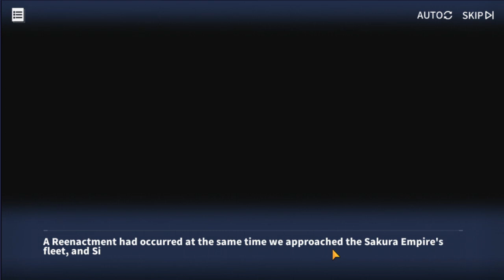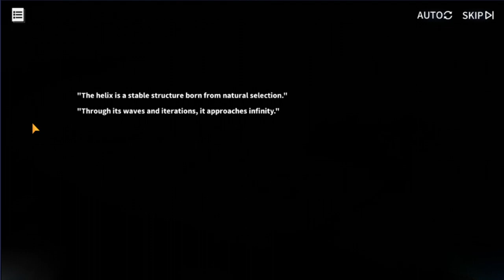Azur Lane - Mirror Involution - Part 1 of 3 - War Archives E.X. Event - Memories -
For this event, the special feature is New Jersey! For the first part of the story, we have our main characters looking for the Commander and there are (most likely) Sirens pretending to be Sakura Empire boats and attacking their base.